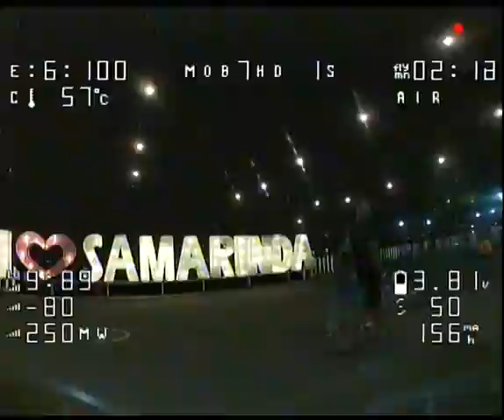20220923 - Mabar MLG - Goggle DVR #2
Mobula7HD 1s ELRS
- Betaflight 4.4-nightly-elrs3
- GNB 660mAh

Radiomaster Zorro ExpressLRS
- EdgeTX 2.7.1
  - Baudrate 5M
  - ADC Off
- ExpressLRS 3.0.0
  - Dynamic Power On, Max Power 250mW
  - Packet Rate L500

Skyzone Cobra X V1
- VAS Mad Mushroom V2
- VAS Crosshair Extreme

Gyroflow 1.2.0 for Mobula7HD 1s
- Camera : Runcam Split 3 Lite 1080p 16:9 1920x1080 60fps
- Motion Data
  - Rotation : Pitch 20, Roll 0, Yaw 0
- Stabilization
  - FOV : 0.8
  - Mode : No Smoothing
  - Smoothness : 0.2
  - Lock Horizon : Off